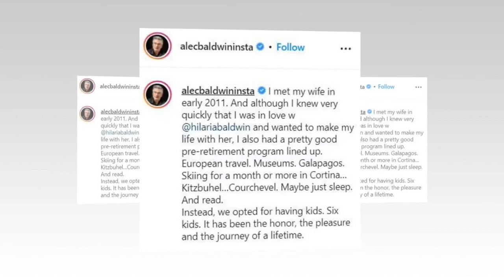Exclusive: Alec Baldwin admits he'd planned to be traveling and sleeping But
Alexander Rae Baldwin III is an American actor, writer, comedian, film producer, and political activist. He is the eldest of the four actor brothers in the Baldwin family. Baldwin first gained recognition appearing on the sixth and seventh seasons of the CBS primetime soap opera Knots Landing.

Hilaria Baldwin is an American yoga instructor, entrepreneur, podcaster, and author. She was the co-founder of a chain of New York–based yoga studios called Yoga Vida, and has released an exercise DVD and a wellness-focused book. She has been married to Alec Baldwin since 2012.

We are publishing the story for Alec Baldwin and Hilaria Baldwin fans only, there is no more reason except the stated one. We’ll best entertain you and your views, we’ll delete this video also in case of your genuine complain with proof.

CNR Limelight is a visual portal of lime lights of big screen stars of Hollywood and out of it. We are searching and digging for their secrets, the inside stories of the celebrity stars, you love the most.

Follow Our Blog too, to keep engage with us in detail, link are given below.